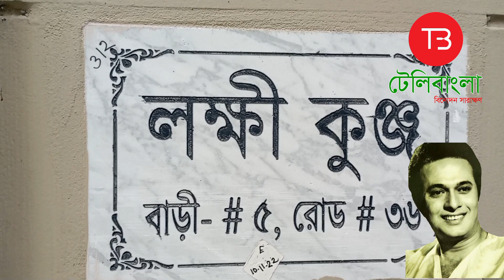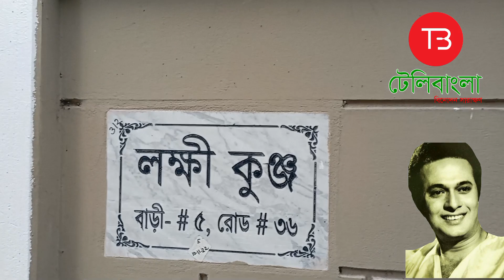গুলশানের মত জায়গায় নায়ক রাজ রাজ্জাকের আলিশান বাড়িটি দেখুন দর্শক শ্রোতা